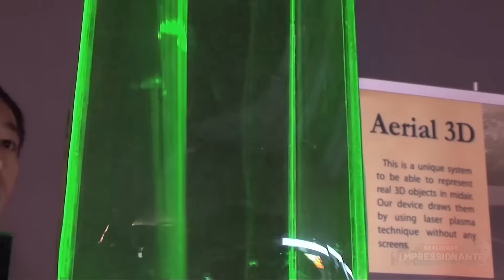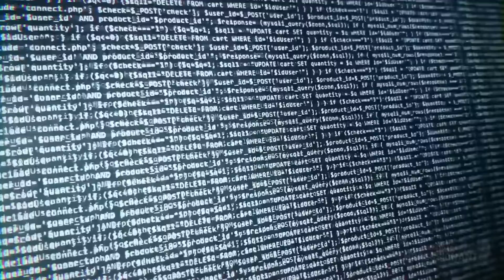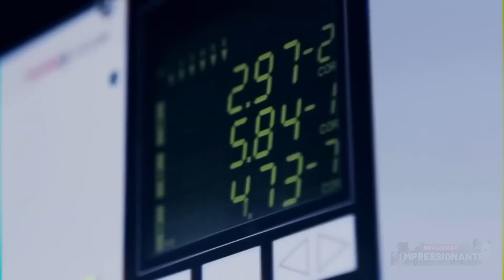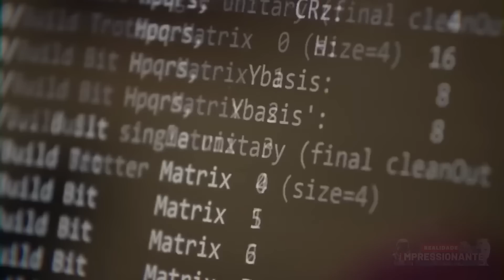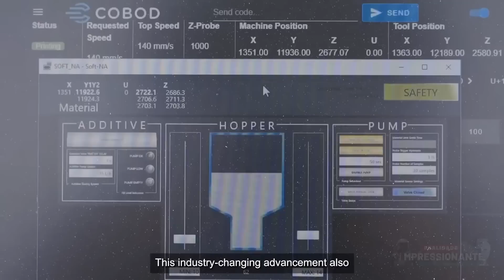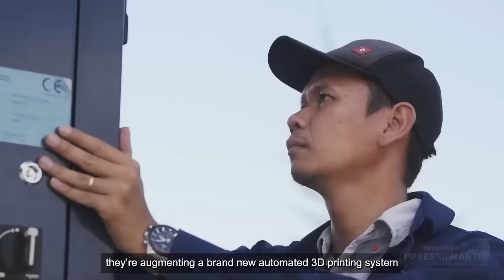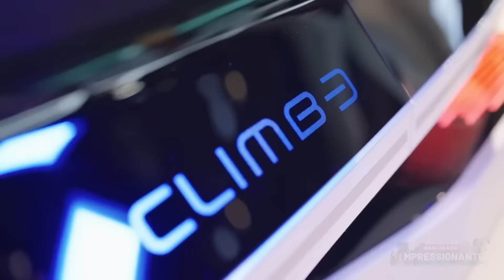Algoritmo de China genera preocupaciones en EE.UU. |Científicos hicieron que las ratas vivieran 50%+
El Instituto Federal Suizo de Tecnología ha creado un dispositivo que succiona agua del aire y la transforma en combustible de hidrógeno. Los científicos han presentado un lápiz láser que puede crear hologramas quemando el aire. Los rayos convencionales pueden ser reemplazados por láseres dirigidos al cielo, Nuevo algoritmo chino para descifrar códigos cuánticos genera preocupación en los EE. UU., Los científicos reprogramaron los genes de los ratones para vivir más tiempo, ¡y funcionó!, La casa más grande construida por impresión 3D se está fabricando en los EE. UU., La compañía Volkswagen muestra una cápsula de transporte autónomo en CES 2023, estas son las novedades de las nuevas tecnologías que estarán en este episodio.

00:00 TecNews Impresionante Realidad
01:12 El dispositivo succiona agua del aire y libera combustible de hidrógeno
03:27 Los científicos han revelado un bolígrafo láser que escribe quemando aire
05:21 Los láseres como pararrayos se hicieron realidad gracias a un nuevo estudio
07:40 El nuevo algoritmo de descifrado de códigos cuánticos de China genera preocupaciones en EE. UU.
09:45 Los científicos reprogramaron genes de ratones para vivir más tiempo, ¡y funcionó!
13:01 La casa más grande construida por impresión 3D en los EE. UU.
14:57 La empresa Volkswagen muestra una cápsula de transporte autónomo con carga inalámbrica en CES 2023